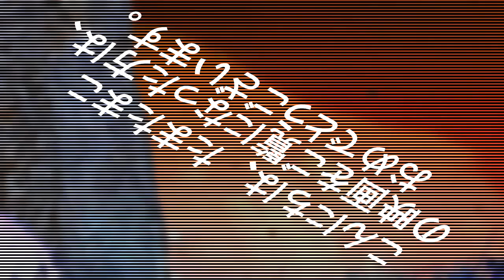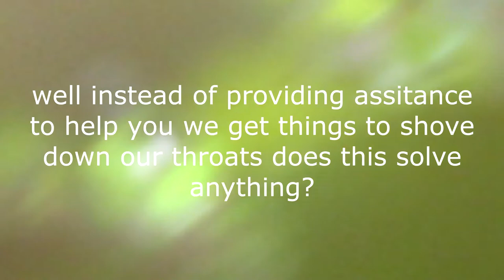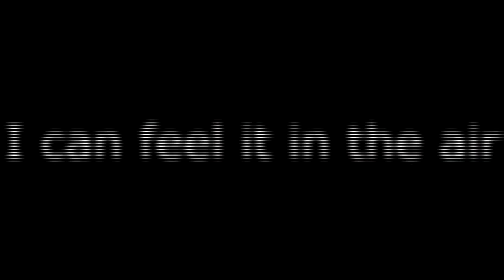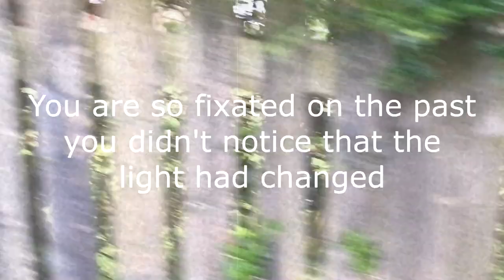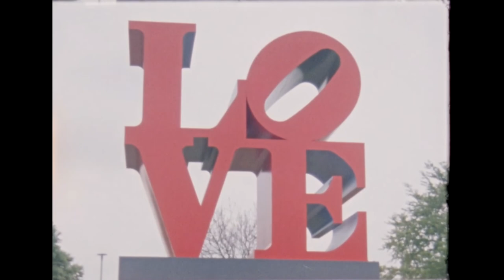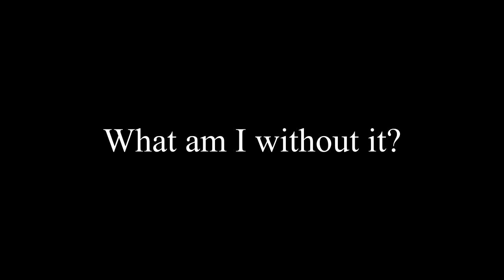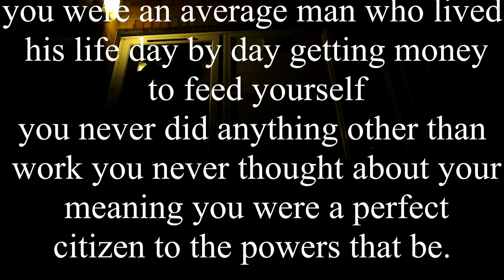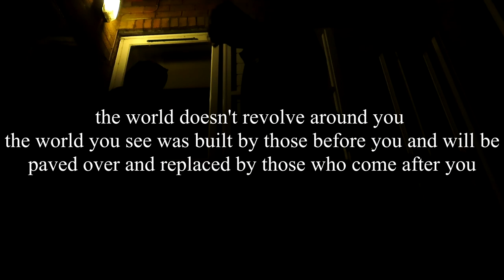Mind (Short Film Experimental)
This is my weirdest film by far I Love it.

Happy Halloween guys, this is a short film about a mind that is caving in on it's self.